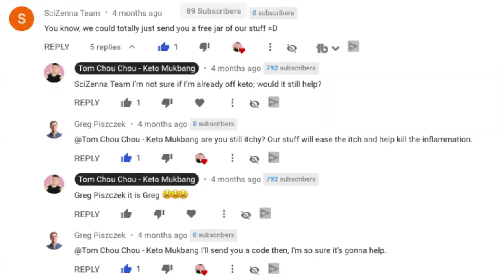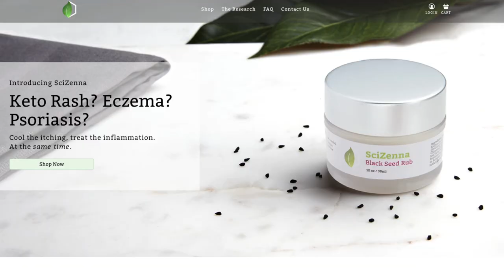SciZenna Black Seed Rub Keto Rash Remedy